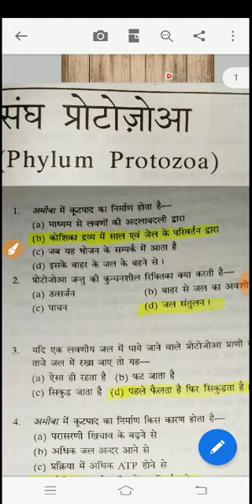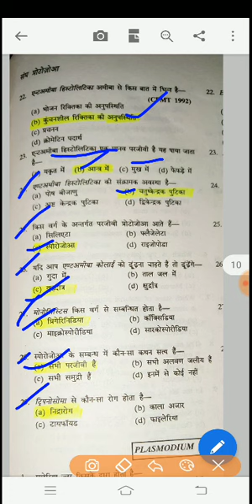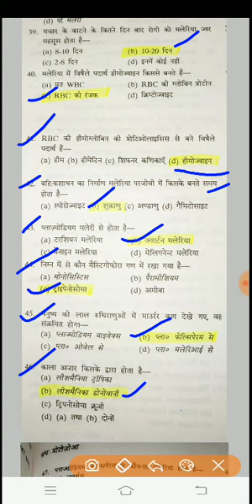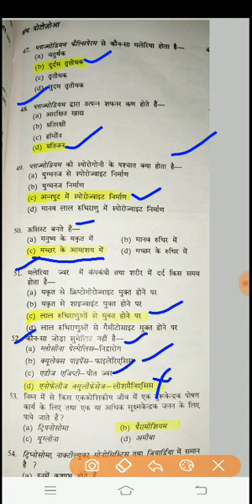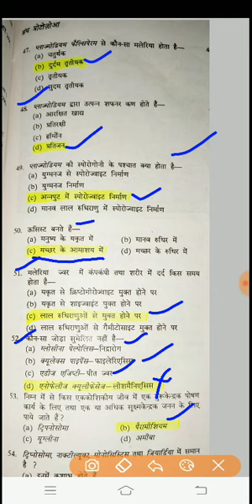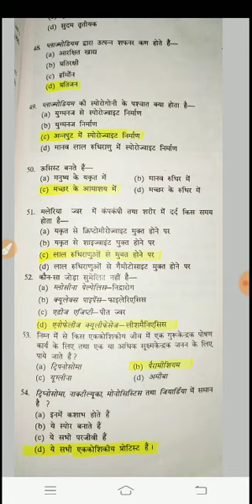Lab assistant biology part 1 by sameer sir( narendra tiwari ias academy Alwar rajasthan)